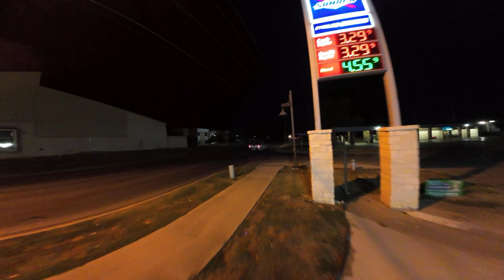Avata Motion Long battery test/October /14/2022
DJI Avata.